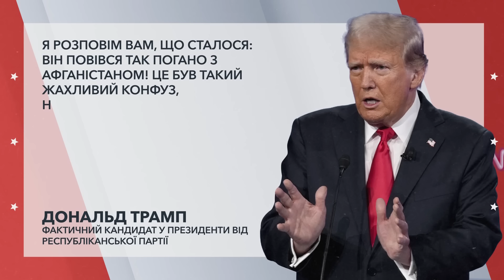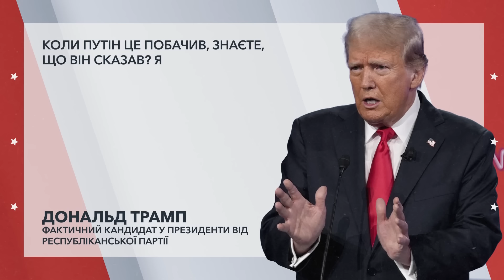"ПУТІН ніколи не вторгся б, ЯКБИ..." ⭕️ БАЙДЕН ПРОГРАВ? | ДЕБАТИ Байден проти Трампа: ПІДСУМКИ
У Сполучених штатах Америки завершилися перші з двох дебатів між чинним Президентом Джо Байденом та експрезидентом Дональдом Трампом. Хоча, вибори нового американського глави держави заплановані аж на 5 листопада цього року. Кандидати погодилися виступити на єдиному подіумі, але їх місця визначали за допомогою підкидання монети. Кореспондентка Голосу Америки Юлія Ярмоленко розповідає про те, які меседжі озвучили Байден і Трамп.

Побач більше!